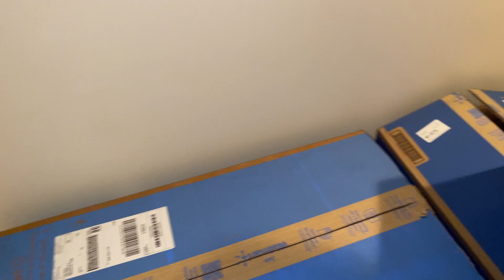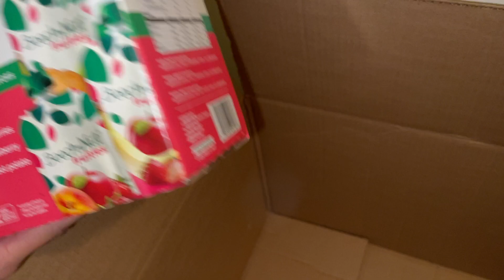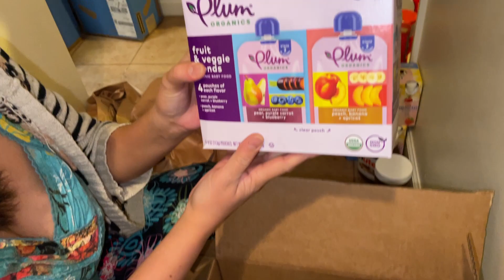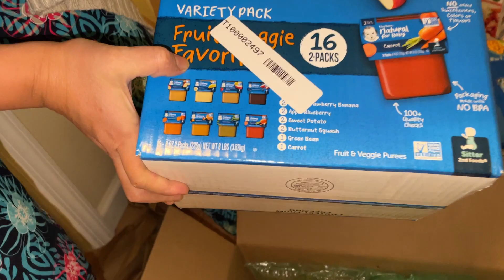Walmart.com Online Groceries Haul